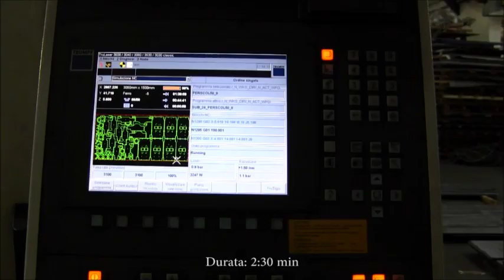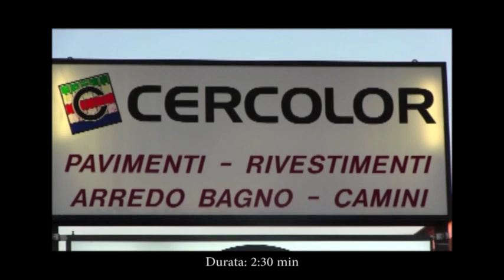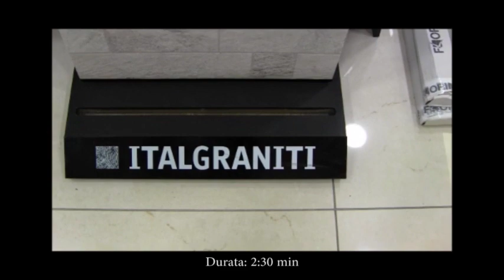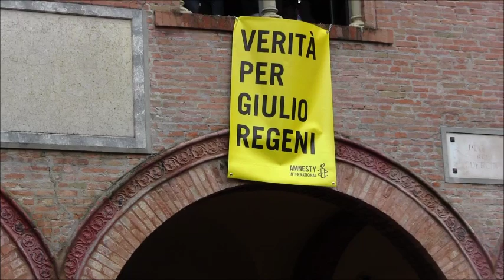CARNEVALE DI CENTO 2016: LE PREMIAZIONI MA E' GIA' POLEMICA !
COME TRADIZIONR VUOLE LE PREMIAZIONE DEL CENTO CARNEVALE D'EUROPA GENERANO ALLEGRIA SCONTENTO E POLEMICA . L'EDIZIONE 2016 NON E' DA MENO !